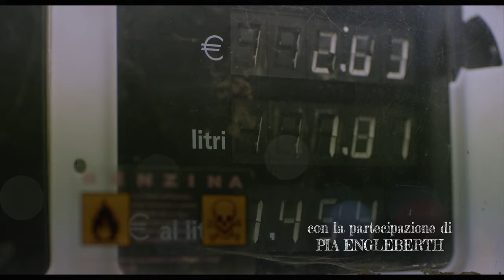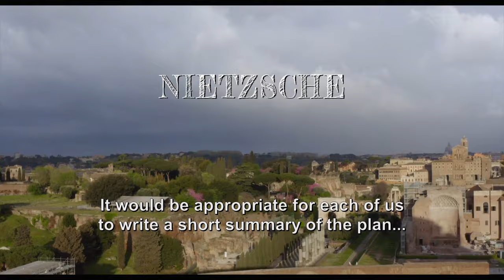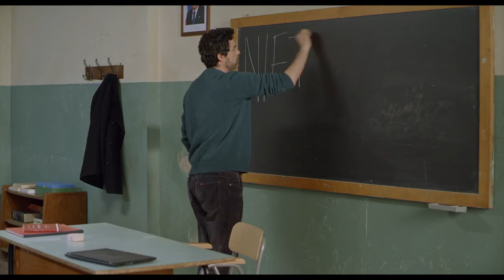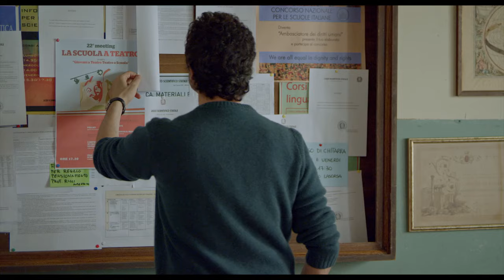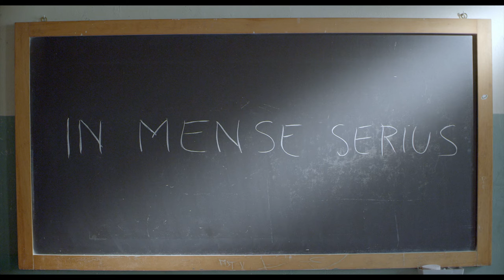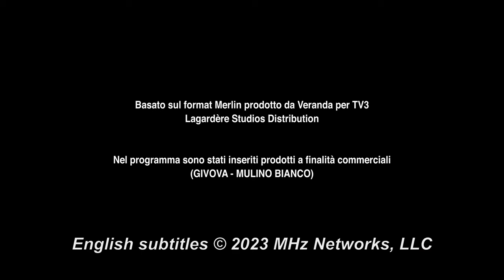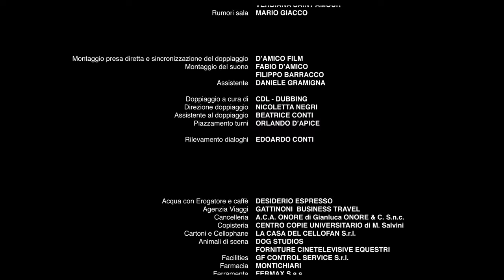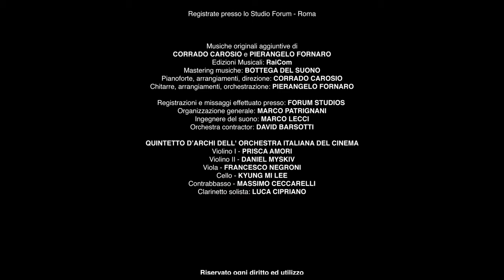Un professore Stagione 1 Episodi 12 english subtitles